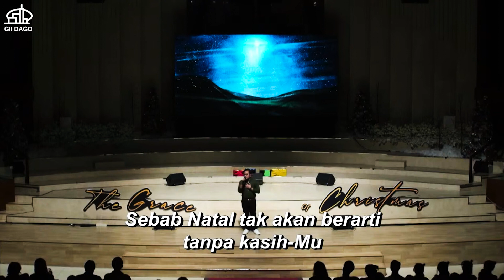Natal Di Hatiku - Jonathan Prawira (Roby Aryanto Gultom)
Vocal by Roby Aryanto Gultom
Videography by Digital Ministry Hok Im Tong
Video Edited by Digital Ministry Hok Im Tong